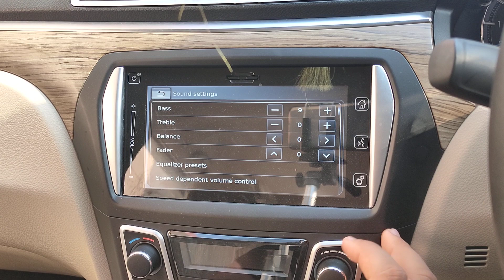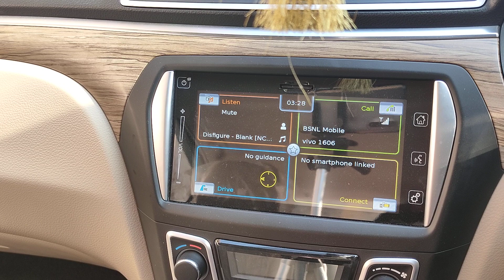My Ciaz Music System / A big Salute to JBL / JBL Speakers /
Ciaz Alpha Music System
off roading, off roading with endeavour, off roading with Fortuner